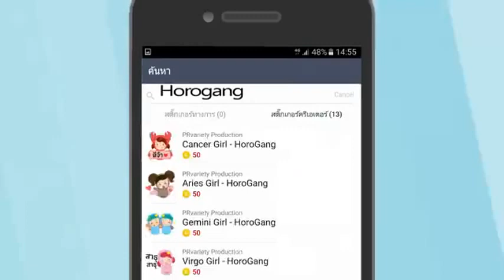วังนางโหง [ ซี ศิวัฒน์ - เปรี้ยว ทัศนียา ] ละครช่อง 7 เสียงชัด HD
วังนางโหง
นักแสดง : ศิวัฒน์  โชติชัยชรินทร์ , ทัศนียา  การสมนุช
ออกอากาศทางช่อง 7 สี

ความรักที่มีให้อย่างสุดซึ้งหัวใจ แต่ในเมื่อถูกกระทำและย่ำยีจนทำให้เจ็บช้ำน้ำใจ ก็สามารถแปรเปลี่ยนมาเป็นความแค้นอย่างเต็มอกได้เหมือนกัน ว่าด้วยเรื่องราวของหญิงสาวชาวบ้านคนหนึ่ง ผู้มีหน้าตาและรูปร่างที่งดงาม แต่เธอเป็นเพียงหญิงสาวธรรมดาๆที่มิได้ร่ำรวยเงินทอง แต่อย่างใด ทั้งนี้ด้วยกรรมลิขิตทำให้ได้มากับชายหนุ่มหล่อและร่ำรวย ผู้เป็นทายาทในตระกูลมหาเศรษฐี ใครๆก็ต่างหมายปองในตัวเขา แต่ทั้งนี้เมื่อทั้งคู่ได้มาเจอกันก็ก่อให้เกิดความรักอันลึกซึ้งสุดหัวใจ ยากที่หญิงสาวอย่างเธอจะถอดใจได้ ท่ามกลางความไม่พอใจของครอบครัวฝ่ายชาย ที่คิดว่าลูกชายของตนเอง ควรได้คู่ครองที่ดูดีทั้งหน้าตาและฐานะในพร้อมๆกัน จึงมักจะกีดกันความรักของพวกเขาอยู่เสมอ และแล้วจุดเปลี่ยนก็มาถึงเมื่อเธอถูกหลอกให้มาเป็นเครื่องเซ่นสังเวย เพื่อแก้คำสาปให้กับตระกูลของเขา และคิดว่าตัวการคือชายหนุ่มคนรักของเธอ เธอจึงได้ฆ่าตัวตายวิญญาณกลายเป็นนางโหงและตายไปพร้อมกับความแค้น ที่รอวันเอาคืนอย่างสาสมเป็นที่สุด